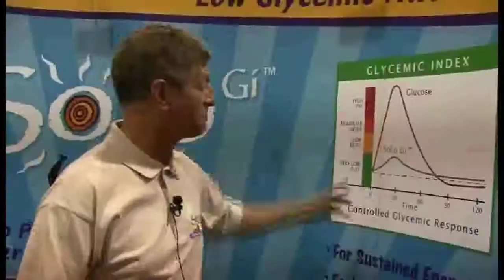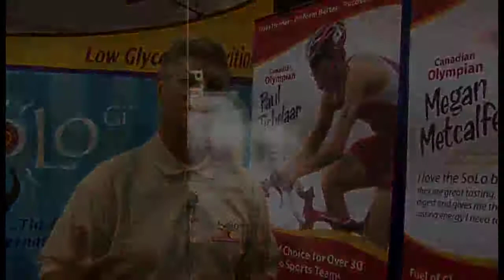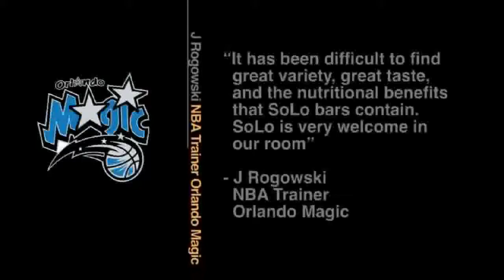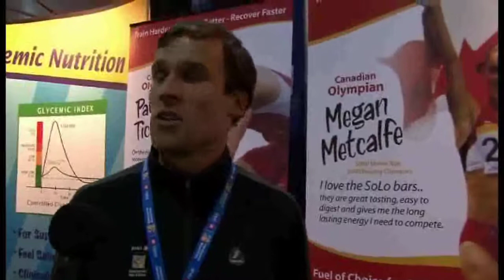Vancouver 2010 Marathon - Solo Bars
The Solo Bar crew support the Vancouver 2010 Marathon with a great source of energy to keep them running to the finish.  Check out the enthusiastic comments from athletes and visitors sampling Solo Bars.  Solo Bars are the choice of amateur and professional athletes in all sports.